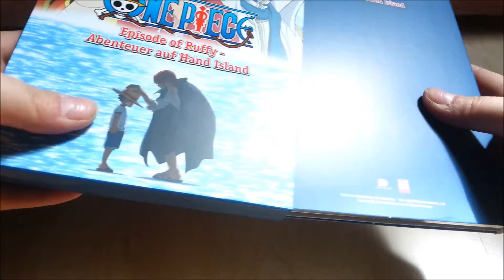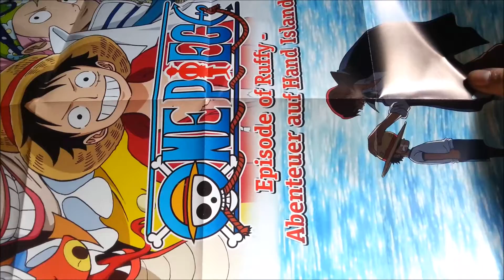One Piece TV Special - Episode of Ruffy [DVD]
Hey ho :)
heute hab ich das erste One Piece TV Special für euch.
Eure Leen

Ihr wollt euch die Box auch holen?
Dann hier drücken